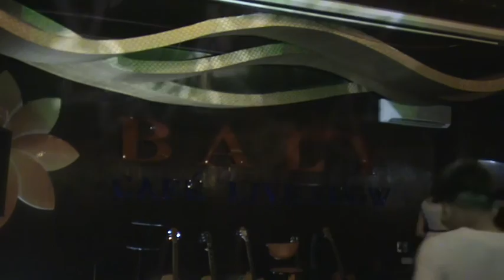[SGC's Guitar Show] A Night to Remember 2014 (Full)